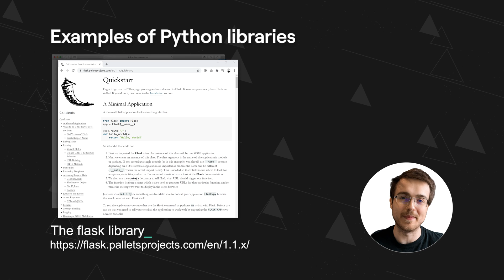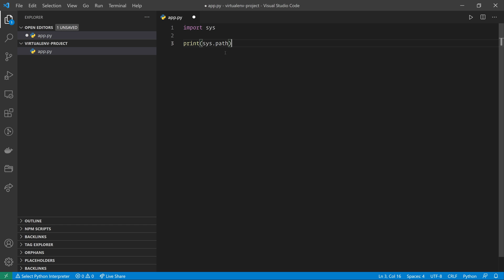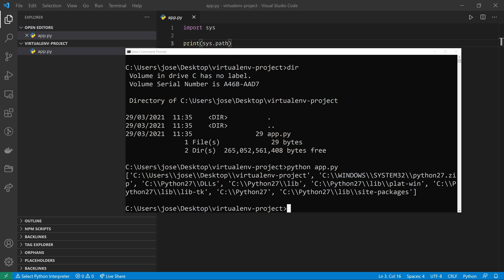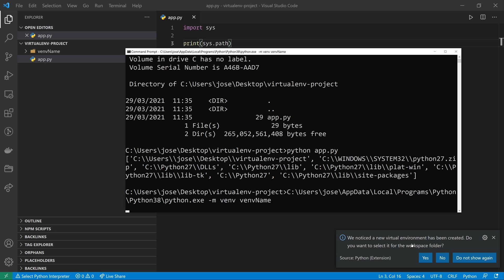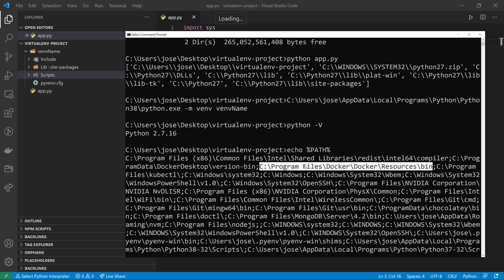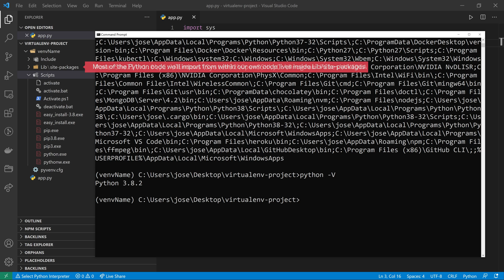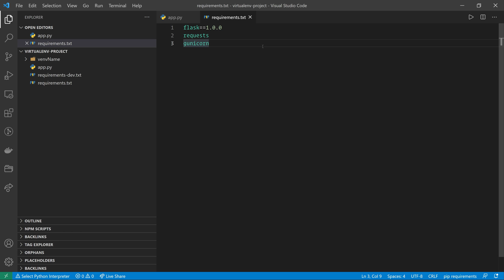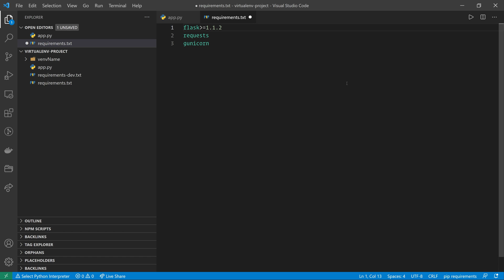The Complete Guide to Python Virtual Environments!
What are virtual environments? Why do we use them? How do virtual environments work internally?

The answers to these questions and more in this video!

-- Links --